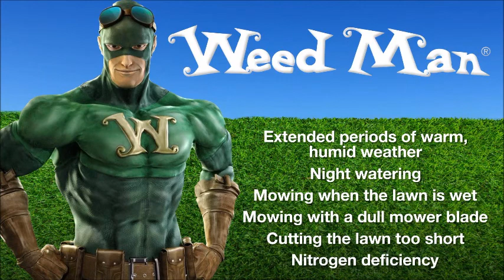Lawn Disease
The lawn is brown!! But, you're doing everything right (or so you think). Your lawn may have a disease. Here, we describe a few signs of lawn disease and ways to prevent them.. Call our office or check our website to see some ways to recover from Lawn Disease.